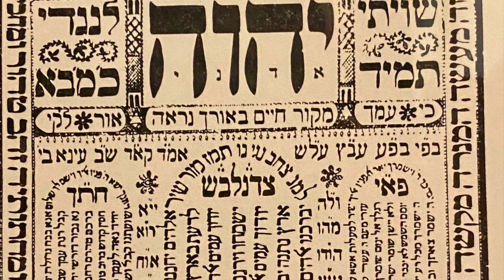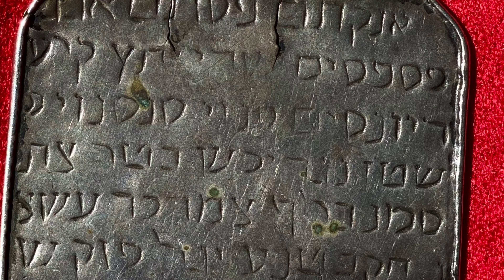Michal Nachmany Collections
A Selections for CS Lunch & Learn discussion